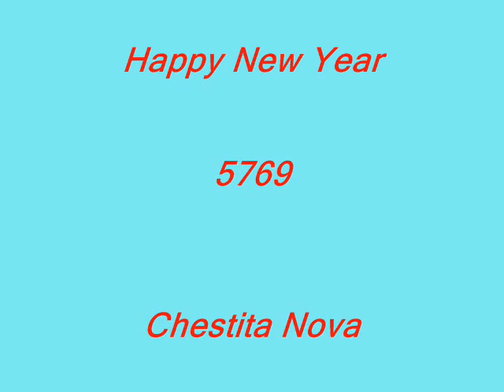Happy New Year 5769 - Happy Rosh Hashanah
Happy Rosh Hashanah